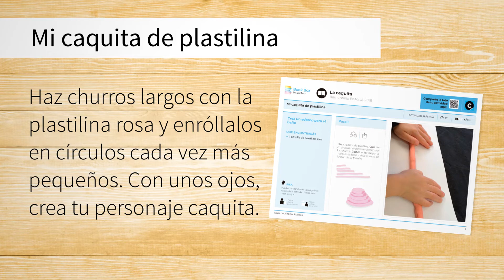La caquita. Boolino Book Box (1-3 años)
Un libro que te servirá para quitar el pañal y te ayudará a potenciar su autoestima y su autonomía